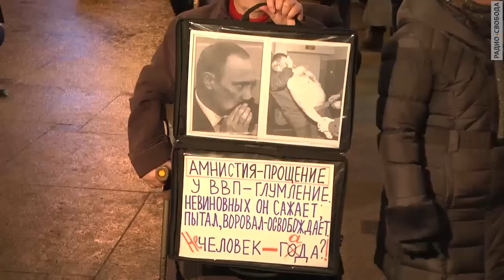Узость амнистии: задержания у Госдумы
В Москве у здания Государственной думы вечером 16 декабря гражданские активисты провели акцию с требованием расширить амнистию, чтобы она коснулась тех, кого правозащитники считают политическими заключенными. На акцию собрались десятки людей. Несколько человек были задержаны.